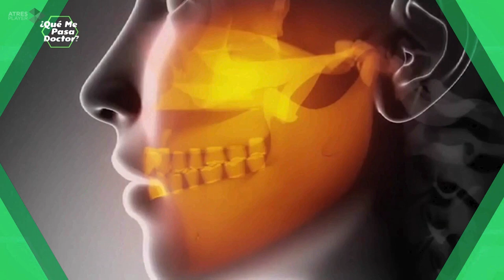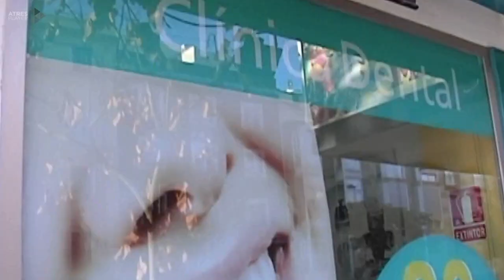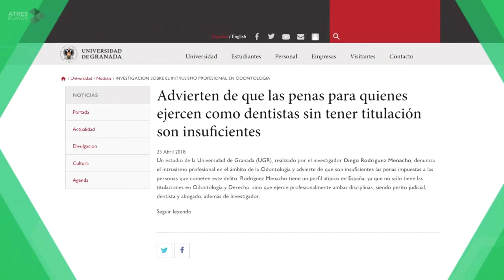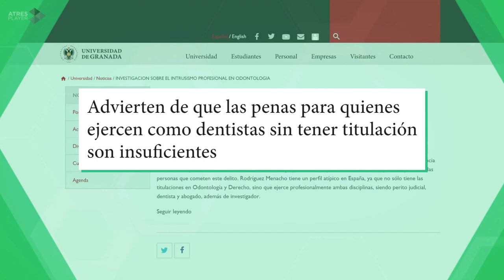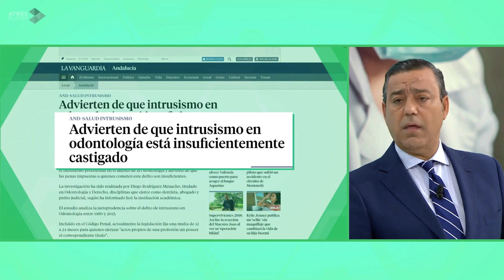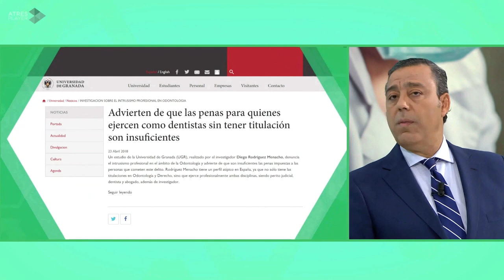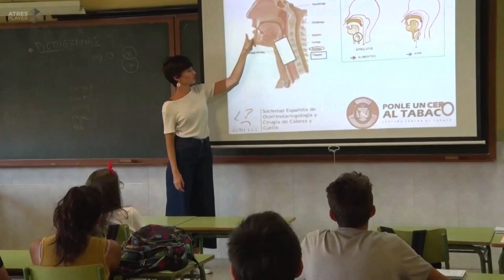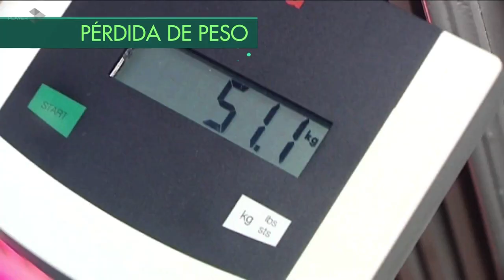El Dr. Óscar Castro interviene en "¿Qué me pasa doctor?" - 21/10/2018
El Dr. Óscar Castro, presidente del Consejo General de Colegios de Dentistas de España, participó en el programa de La Sexta "¿Qué me pasa doctor?", presentado por el Dr. Bartolomé Beltrán.

Durante su intervención, el Dr. Castro pudo repasar diversos temas de interés, tales como la escasa afluencia de los españoles al dentista, la prevención del cáncer oral, los problemas que atraviesa la Odontología en nuestro país y el gran escándalo iDental.